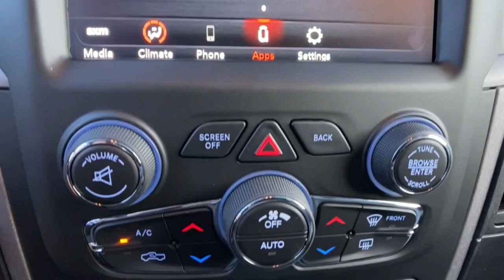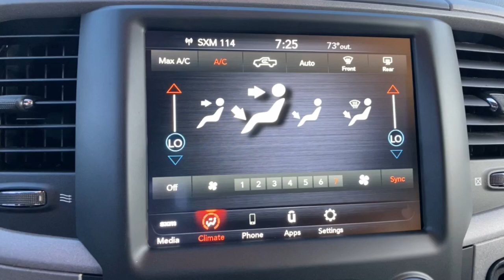2021 Ram 1500 Classic Orlando FL, Central Florida, Winter Park, Windermere, Clermont, FL M1608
Bright White Clearcoat New 2021 Ram 1500 Classic available in Orlando, Florida at Orlando Dodge. Servicing the Central Florida, Winter Park, Windermere, Clermont, FL area.
2021 Ram 1500 Classic Tradesman - Stock#: M1608 - VIN#: 3C6RR6KG5MG707937

Orlando Dodge
4101 W. Colonial Dr

Recent Arrival!2021 Ram 1500 Classic Tradesman 3.6L V6 24V VVT RWD 8-Speed Automatic Bright White ClearcoatTHIS VEHICLE INCLUDES THE FOLLOWING FEATURES AND OPTIONS: Electronics Group (1-Yr SiriusXM Guardian Trial, Apple CarPlay, Cluster 7.0 TFT Color Display, HD Radio, No Satellite Coverage w/HI/AK/PR/VI/GU, Radio: Uconnect 4C w/8.4 Display, SiriusXM Radio Service, SiriusXM Satellite Radio, and USB Host Flip), Quick Order Package 29B Tradesman, Tradesman SXT Package (20 x 8.0 Aluminum Wheels, 40/20/40 Split Bench Seat, Bright Rear Bumper, Carpet Floor Covering, Cloth 40/20/40 Bench Seat, Front Armrest w/3 Cupholders, Front Fog Lamps, Manual Adjust Seats, Rear Folding Seat, Remote Keyless Entry w/All-Secure, and Storage Tray), Tradesman SXT Package w/Body Color Fascia, 17 x 7 Steel Wheels, 2nd Row In Floor Storage Bins, 3.21 Rear Axle Ratio, 3.55 Rear Axle Ratio, 4-Wheel Disc Brakes, 6 Speakers, ABS brakes, Active Grille Shutters, Air Conditioning, AM/FM radio, Anti-Spin Differential Rear Axle, Black Exterior Mirrors, Body Color Upper Fascia, Brake assist, Center Hub, Class IV Receiver Hitch, Compass, Delay-off headlights, Driver door bin, Dual front impact airbags, Dual front side impact airbags, Electronic Shift, Electronic Stability Control, Exterior Mirrors w/Heating Element, Front anti-roll bar, Front Center Armrest, Front wheel independent suspension, Fully automatic headlights, Heated door mirrors, Heavy Duty Vinyl 40/20/40 Split Bench Seat, Low tire pressure warning, MOPAR Spray In Bedliner, Occupant sensing airbag, Outside temperature display, Overhead airbag, Overhead console, ParkView Rear Back-Up Camera, Passenger door bin, Power door mirrors, Power steering, Power windows, Radio data system, Radio: Uconnect 3 w/5 Display, Rear anti-roll bar, Rear seat center armrest, Rear step bumper, Remote USB Port - Charge Only, Rotary Shifter-Black, Speed control, Tachometer, Tilt steering wheel, Tip Start, Traction control, Variably intermittent wipers, and Voltmeter.FAMILY OWNED AND OPERATED FOR OVER 42 YEARS! WE OFFER MARKET BASED PRICING, PLEASE CALL TO CHECK ON THE AVAILABILITY OF THIS VEHICLE. WE WILL BUY YOUR VEHICLE, EVEN IF YOU DO NOT BUY OURS!! OPEN 7 DAYS A WEEK TO SERVE YOU. All prices plus Tax, Tags, and Dealer Fees. Prices do not include Dealer installed options. Residency restrictions apply. Incentives included in the above price are:$1000 - National 2021 Bonus Cash 21CMA. Exp. 09/30/2021 $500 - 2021 National Retail Consumer Cash 21CM1. Exp. 09/30/2021 $750 - Chrysler Capital 2021 Bonus Cash 20CM5. Exp. 09/30/2021